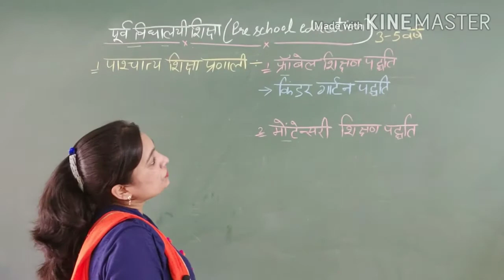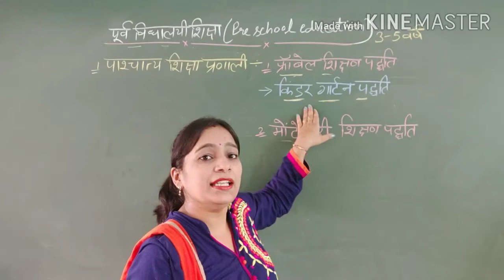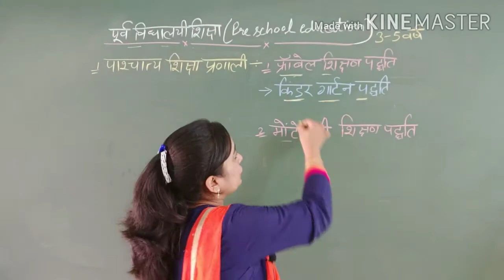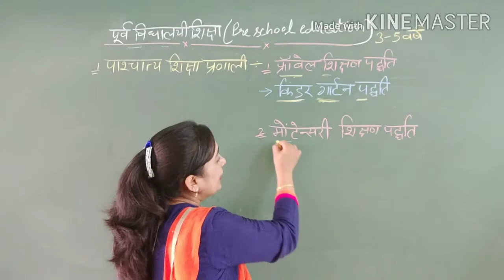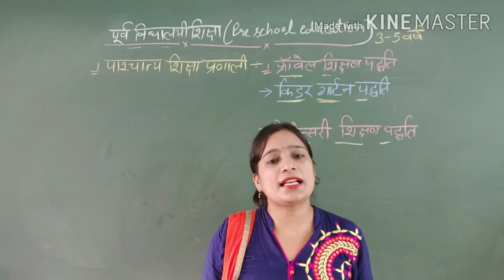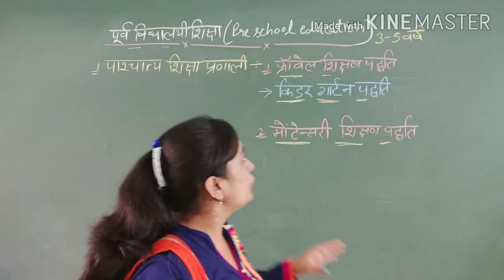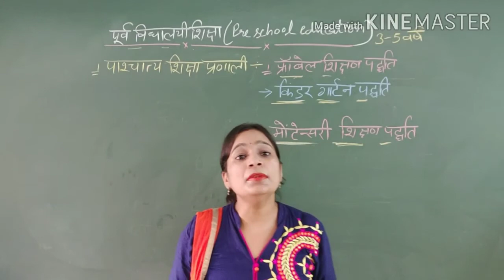BA Part3 HomeSci.Pre School Education Part1